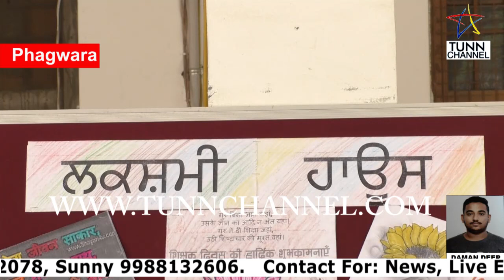PHAGWARA TUNN CHANNEL NEWS 15 09 18